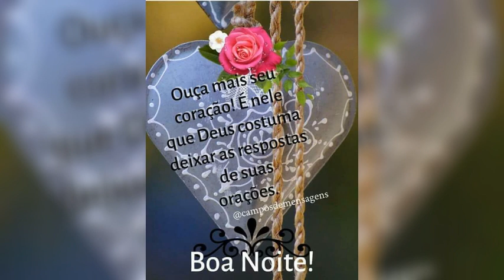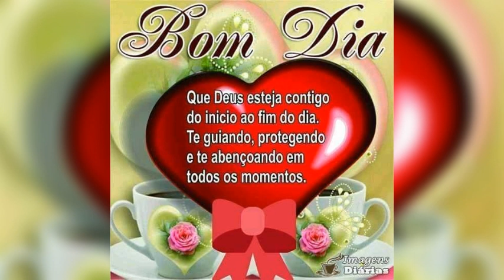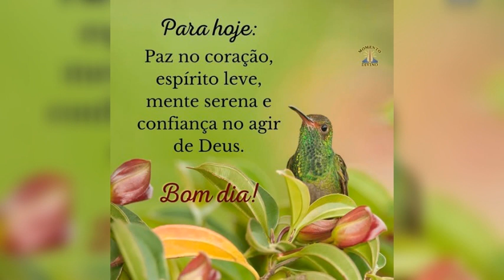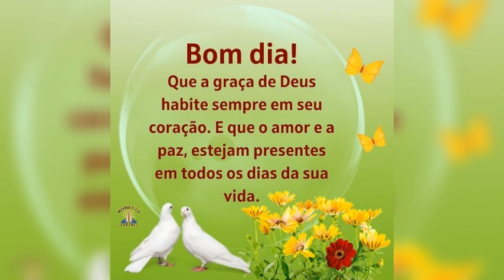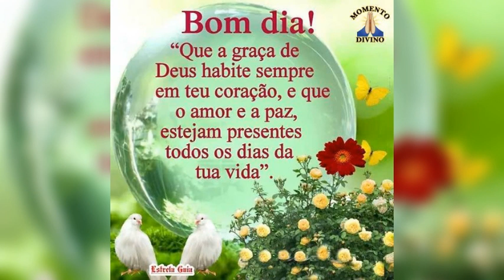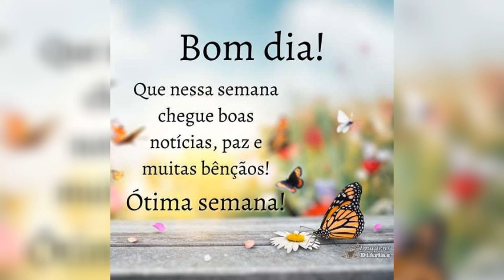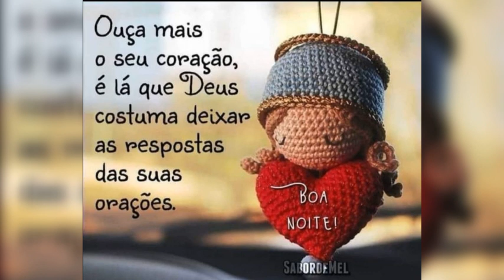Juntos em Cristo